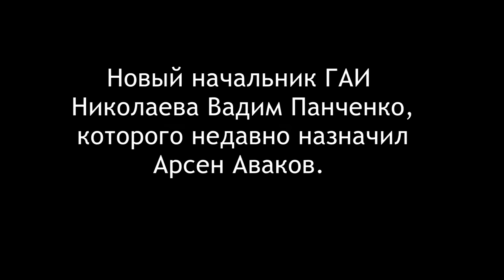Начальник ГАИ с пистолетом ограбил водителя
В сети интернет появилась видеозапись незаконных действий нового начальника ГАИ Николаевской области Вадима Панченко. Запись начинается с того, что милиционер конфликтует с водителем, потом проникает в салон автомобиля и вырывает ключи из замка зажигания. Владелец машины попытался вернуть ключи, но, начальник ГАИ "заломал" водителя и повалил его на землю. Вадим Панченко - старший инспектор батальона патрульной службы особого назначения «Миротворец» ГУ МВД Украины в Киевской области, которого Арсен Аваков недавно назначил временно исполняющим обязанности начальника УГАИ Николаевской области.